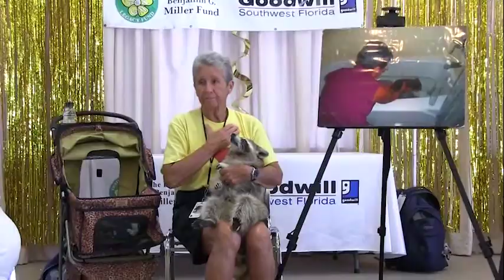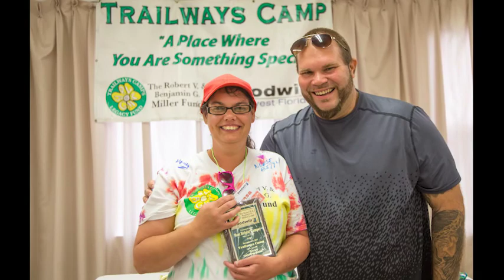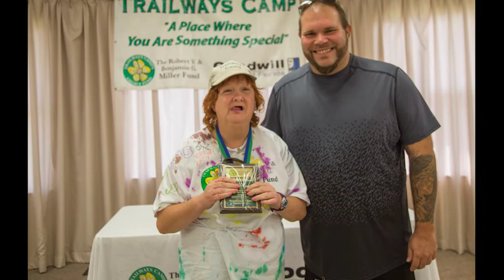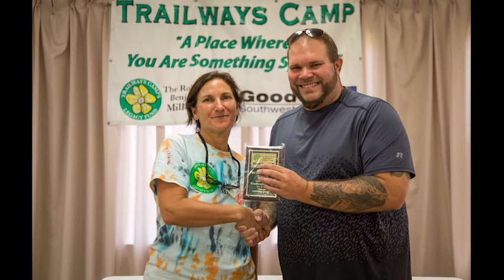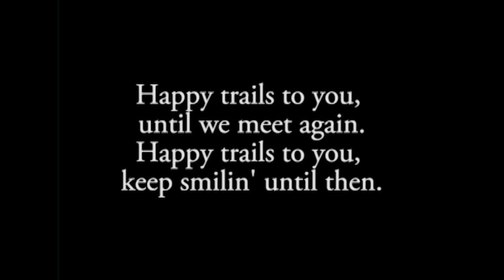Nov 2017 Trailways Camp and Talent Show (Final Part 2 of 2)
Highlights from Jamie's interactive music experience,  thankful hearts, bravery at the Talent Show,  the joy of Awards and and Recognitions at this camp for special needs adults.  All while parents and caregivers receive the gift of time and respite.